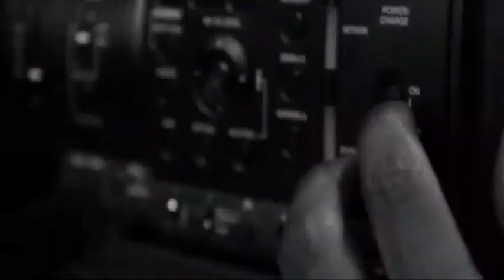Special report bulletin